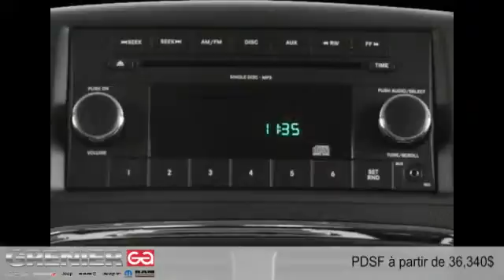Dodge Grand Caravan 2016 à Terrebonne (près de Laval et Montréal)